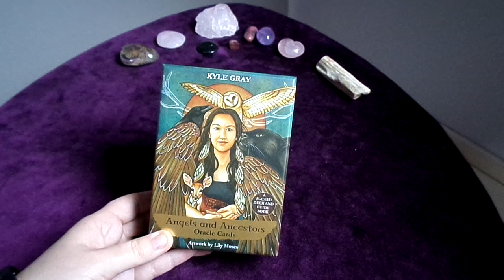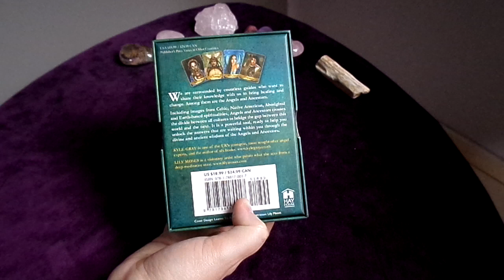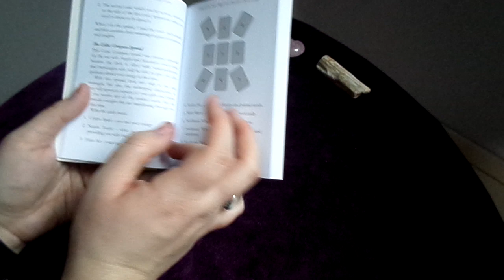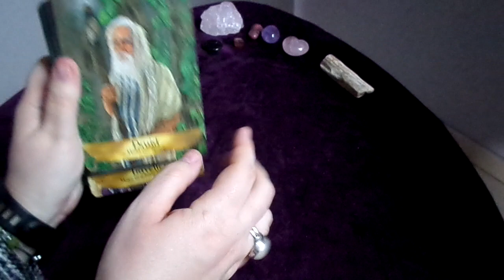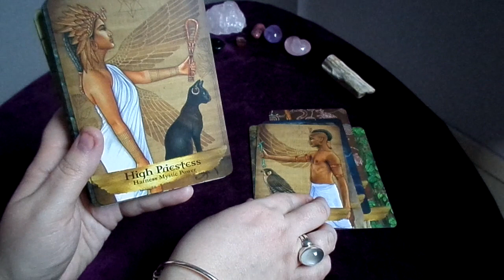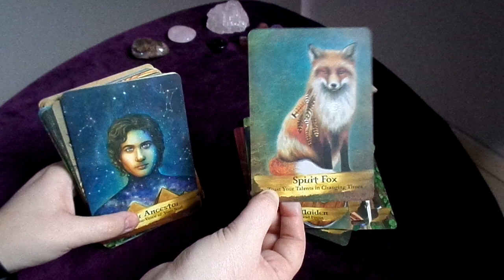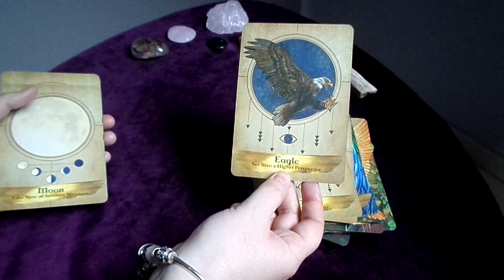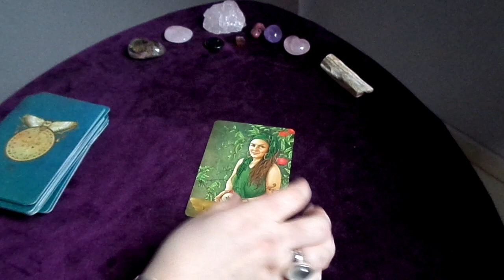présentation du jeu: angels and ancestors oracle cards de kyle gray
Coucou^^
Voici le jeu angels and ancestors oracle cards de Lyle Grau publié chez Hay House. C'est un jeu en anglais mais il est très bien fait et les illustrations sont vraiment sympa.
Bonne journée et à bientôt. Bisous!
Florence